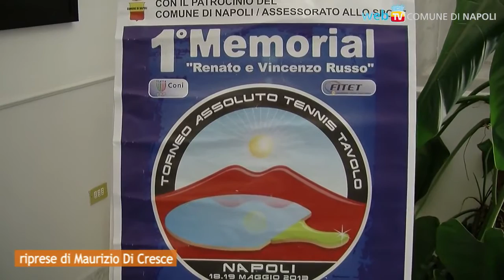Napoli - Il tennis tavolo di nuovo protagonista in città (16.05.13)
- Napoli si presenta di nuovo al vertice del tennis tavolo italiano, e per l'occasione, sabato 18 e domenica 19 al PalaBarbuto di Fuorigrotta si svolgerà il 1° memorial "Renato e Vincenzo Russo -- torneo nazionale assoluto". (16.05.13)